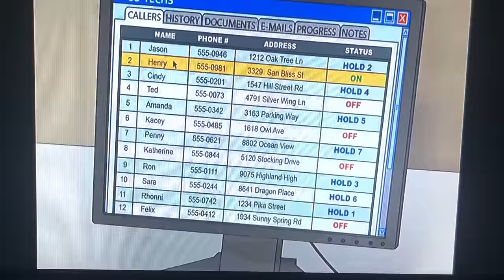Beavis & Butthead - I Understand Your Frustration